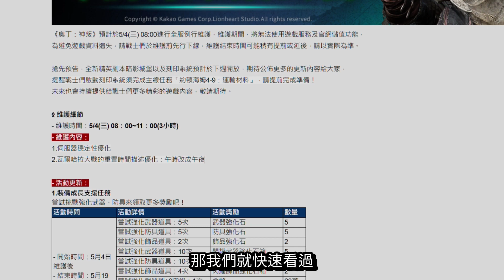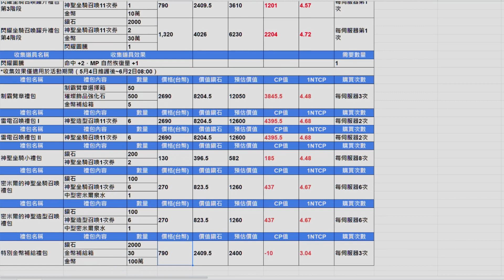【奧丁：神叛】刻印下週才開放，本週禮包CP值對照表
懶人包：
兩個活動都很簡單，獎勵也不錯
都要參加

禮包階段禮包收藏不錯可以買
這次的金幣包比買拍賣場印記划算
缺金幣可以考慮